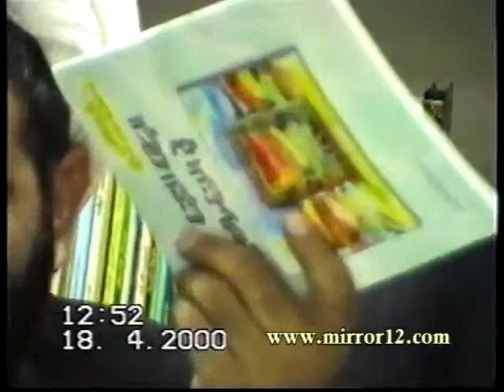حوزات مشهد في دروس الأسعد ج16 - الدكتور أسعد علي